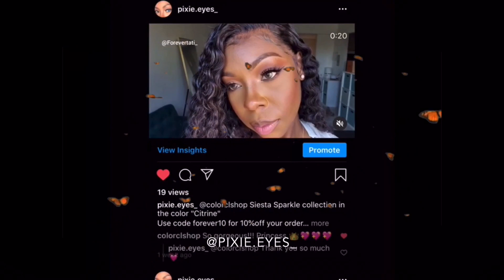I wasted my MONEY on Fashion Nova again!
Shop at your own risk lol

Top I'm wearing in the intro:
Pink Floral Chiffon Square Neck Shirred Sleeve Crop Shirt size 4
They have one in yellow too!